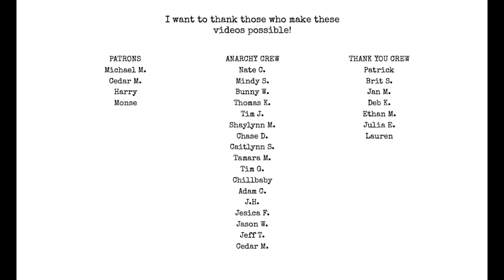Fix Artist Self Sabotage P1 - The Rear View Mirror